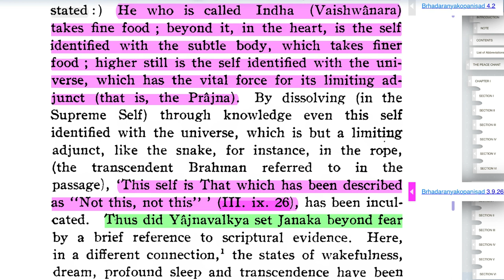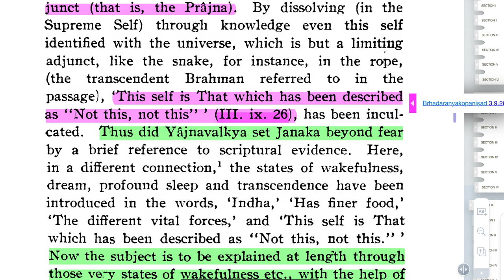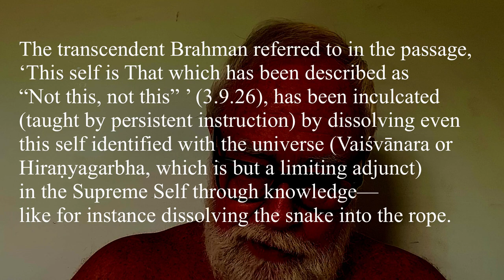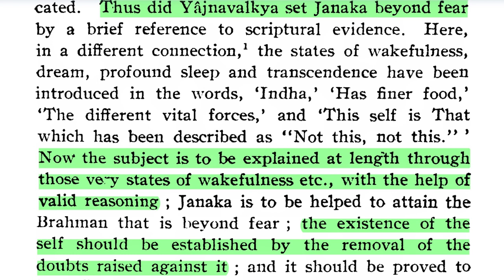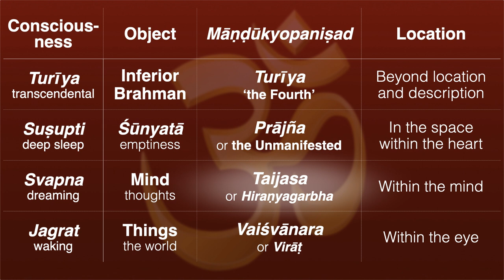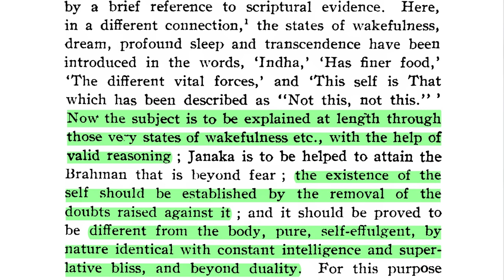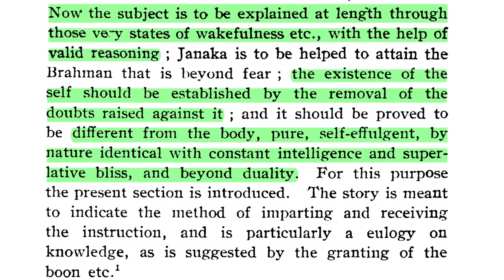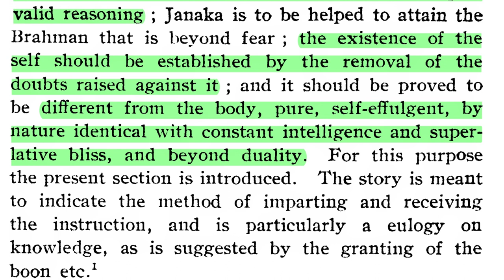Svapna & Suṣupti Consciousness Intro 4—The Higher Self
Namaste 🙏  So here we're going into the final section of the introduction to Chapter 3 of Canto IV of Bṛhadāranyaka Upaniṣad. This is like an ocean of ślokas and comments on the Brahman that is just so full of nectar. I mean, I feel like a fish swimming and playing and splashing in this huge ocean. It's never-ending. I can't discover any boundaries to this knowledge, but it just goes on and on, and delivers. If you really get into it, it delivers this transcendental bliss.

And I have to say the quality of my life and consciousness has improved so much since studying the Upaniṣads directly. Not through anybody else's comments, not through anybody's interpretation, but directly, straight to the source. And especially, Śaṅkarācārya's interpretation is really the best. I mean, there's nobody else who gives such light and such deep insight into the Upaniṣads.